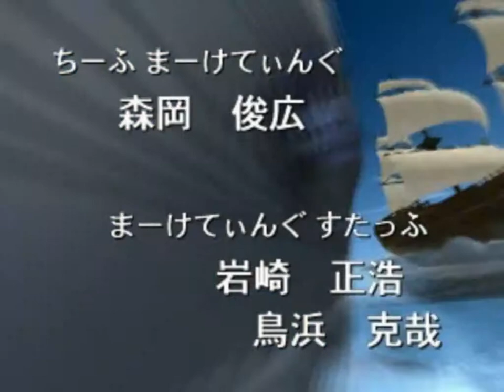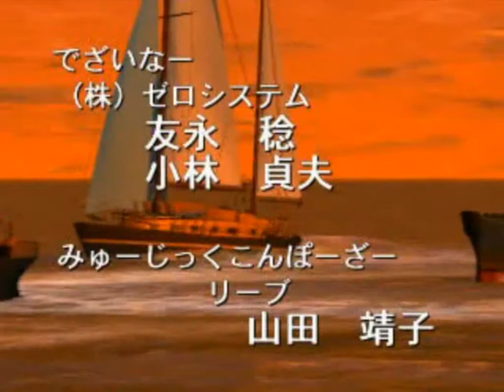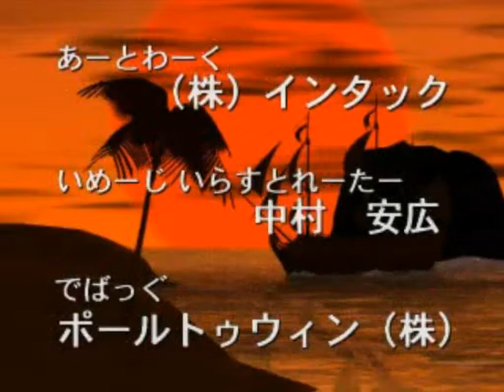Choro Q Marine Arcade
a.k.a. Choro Q Boat
Takara for Play Station